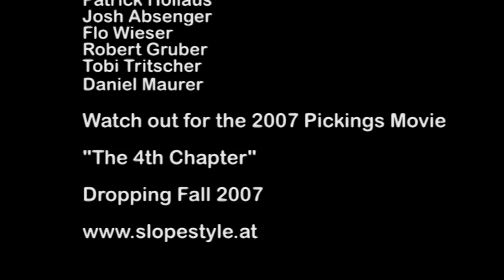Pickings Fam Summer Edit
Pickings Fam at Dachstein and Hintertux.
Riders: Patrick Hollaus, Flo Wieser, Tobi Tritscher Josh Absenger, Robert Gruber, Daniel Maurer - check